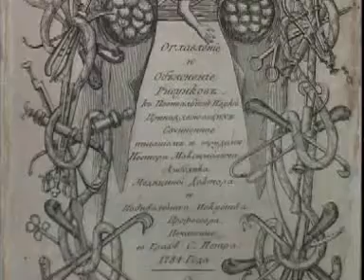Беседа Дмитрия Смирнова с врачами-акушерами_chunk_1